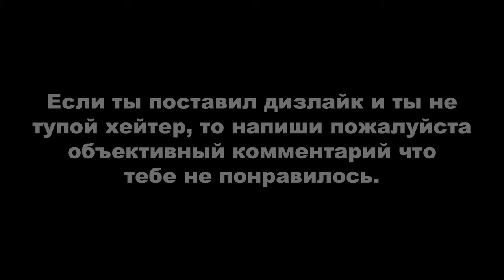ДЕРЗКИЕ КРЫШИ 18 (GTA Online гонки)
Если хотите поберечь свои нервы и своё время, то лучше берите прокачанную тачку.
Монтажил с помощью программы Avidemux.